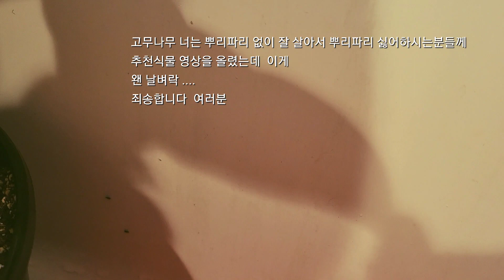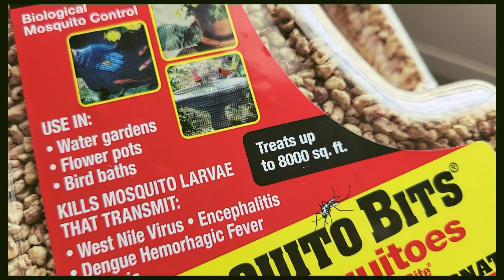[켈리식물원 Good Life]뿌리파리가 또 나타났어요 /미국식덕들이추천하는약으로 뿌리파리를 잡아 보겠습니다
오랜만에 인사를 드립니다.
그동안 편안히 잘 계셨나요?
저는 그동안 슬픈일이 있어서 영상으로 여러분께
인사를 못 드렸습니다
많은 분들이 영상을 보시고 댓글도 많이 달아주셨는데 제가 감사 댓글도 못 드렸어요
죄송합니다 ~
영상도 못 올렸는데도 구독자 분들이 끊임없이 구독을 해 주셔서 너무 감사합니다.
앞으로 힘내서 다시 영상을 올려 보도록 하겠습니다

오늘 영상은 그동안 식물 관리를 못 했더니 그 사이에
뿌리파리가 다시 생겼어요
그래서 이번에 약을 사서 사용 해 보고 있습니다
제가 요즘 사용 하는 약을 소개 해 드리겠습니다
끝까지 함께 해 주세요
감사합니다 ^^